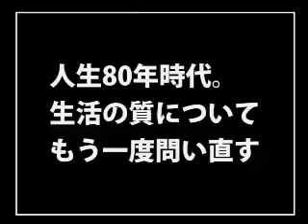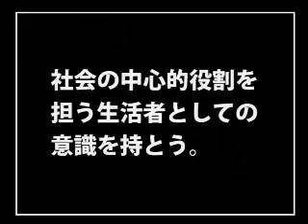3.自分の能力を育み、可能性を自ら拓く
エンゼル･フォーラムin神奈川「母親自身の生活設計２～『生活者』としての豊かな生き方･暮らし方～」

講師：天野正子／松田義幸
主催：（財）エンゼル財団
後援：経済企画庁、横浜市教育委員会
1997年10月、エンゼル･フォーラムin神奈川「母親自身の生活設計２～『生活者』としての豊かな生き方･暮らし方～」が開催されました。本コンテンツでは、当日の講演・対談の模様をお伝えします。